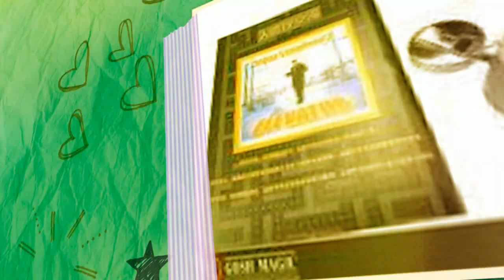goshmagic.com - magic shop,magic store,wholesale magic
Discount Magic supplies for sale, Low price wholesale magic tricks and magic props from china magic shop, buy magic tricks online! magic shops, magic store, card tricks. Facebook

China magic goshmagic ,Inc.